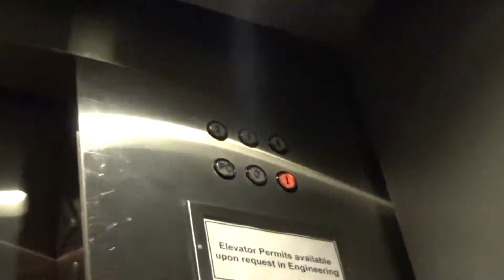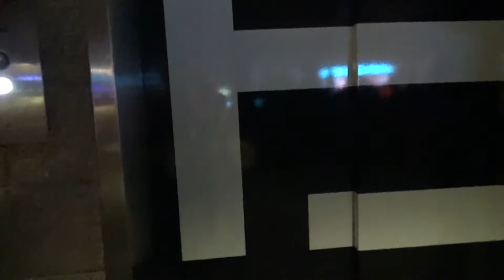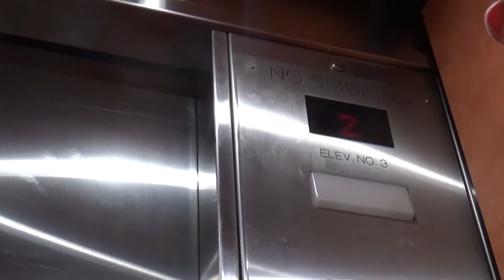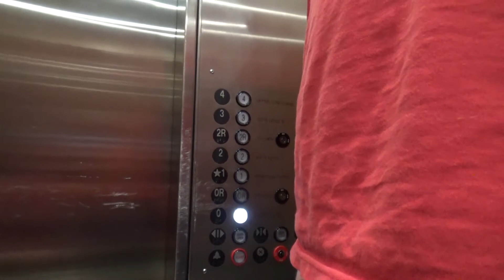Montgomery & KONE Traction Elevators - Talking Stick Resort Arena - Phoenix, AZ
Elevator Information
1st Elevator
Brand: Montgomery
Fixtures: Innovation Universal
Floors Served: 6 (PC, 0, *1-4)

2nd Elevator
Brand: KONE
Fixtures: Innovation Universal
Floors Served: 5 (0, *1-4)

Intro Song
Song: A.R.H.W.G - Made Monster